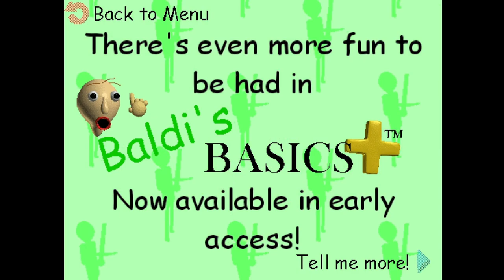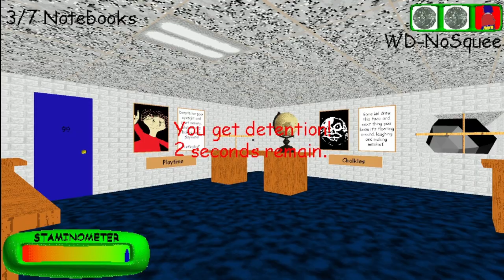The Demo Style | Baldi's Basics Classic Remastered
The Demo Style is a demo of a newer game of Baldi's Basics Plus.